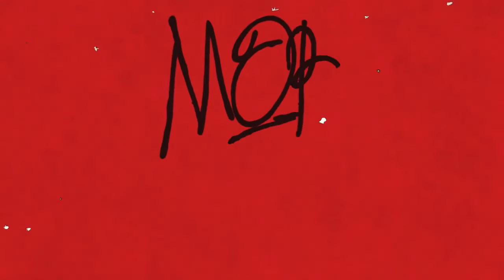Babyface Ray - Brand New Benz (Fast) SG Production